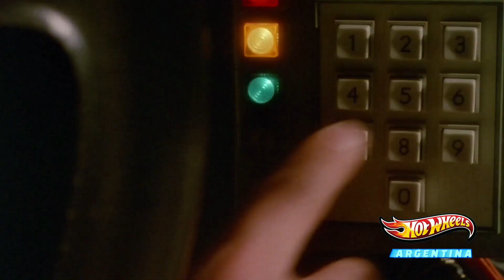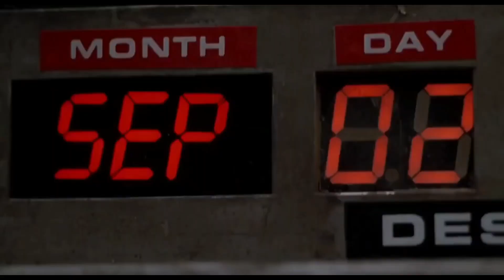volver al futuro serie hot wheels 2023